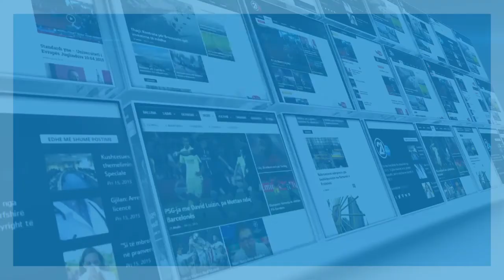INTERVISTE ME ENVER HASANIN 25 07 2018